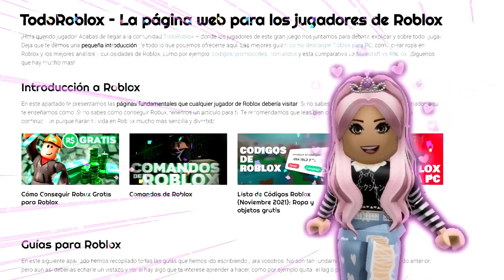LA TRISTE VIDA DE LA GAMER 😭 Roblox Brookhaven rp Mini Pelicula (Historias en español con Voces)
LA TRISTE VIDA DE LA GAMER 😭 Roblox Brookhaven rp Mini Pelicula (Historias en español con Voces) MOMENTOS DIVERTIDOS

Ingresa el star code en la compra de tus robux o premium para apoyar mi canal
✨ Star Code : Mandy ✨

Un saludo especial a los que se unieron como miembros botón "UNIRSE" y apoyan al canal de esa manera, hazte miembro del canal para apoyarme y disfrutar de este y otros beneficios:
Samuel Magne
Itza nelly
Evelyn_gacha
tochi V13
Osita Kawai Gacha World
Ian Landeros
Lourdes Saldaña
Foxita Gamer
AlegraminiUwU
nina_editora17
JOSE PEREZ
Catalina Kriviscky
Agustina Paz Zenteno Gonzalez
H6an garcia
HCprincesa y los robloxianos juegan
granny
Ariana Torres
Planeaciones Secundaria
dylan gamer 0u0
Carlos Chavez cuellar
mariu.
Juega y diviértete con Nuni
sami blog
Flavia Gracias Rojas
Escraft232 YT
Edna Guerra
Milena Gracias Rojas
CamilaGames
El Ns93 UwU
Ingrid Gonzalez
Tatiana Caiza aguillon
Super Luna
♡Fran Lynatica♡
Vivi San Miguel
Rosmar Velasquez
Karina Castillo
Rodney Arnaldo Gimenez Del Puerto
Luz Maya
Killari Valesca
el mundo de alu
Domenica Pelaez
Regina Rivas
Elisa Juárez
//sHiRo\\
Anna España
Patricia Adriana Pontigo Burgos
Juliana
Nadia Niño De Guzman
ignacia sandoval
Laurass Sierra
Sr. León Animations Cutes
Diego Esteban Fuentes Garrido
Emmanuel Juega
Giselle Garcia
Pancha
Gabyette7
Kamila Gomez
Uma Fleitas
ઇ. pretty beagle🌷៹
Deysi Gomez
gasmader xd
Ruiz Chávez Oscar
Edmo Mogollon
Frida Sofía Lemus Mendoza
SANTI22
MoninPulpoPollMichita
Yari Velazquez Mota
fran becaria
estela pompeo
Viktor Gonzalez
Micaela Gonzales
Jimena Barco

CAPÍTULOS:
00:00    La triste vida de la gamer
24:38    Mira otra historia